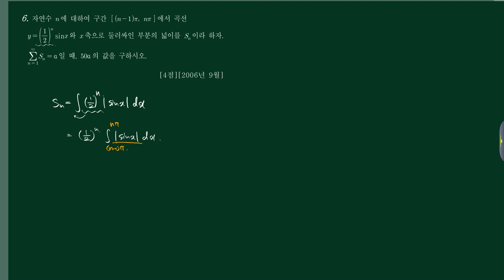미적분2 (5)적분 (b)초월함수적분 06번 [200609 가30]